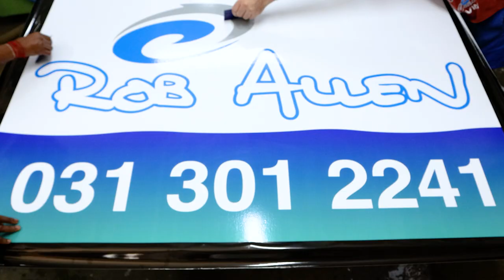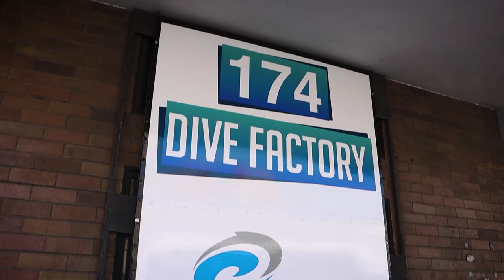We Have A New Sign...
Hey Everyone, it has been some time since we updated our old sign for our factory, so we had to make a new sign to go outside of our factory. Here is a quick glimpse of how we put it together.